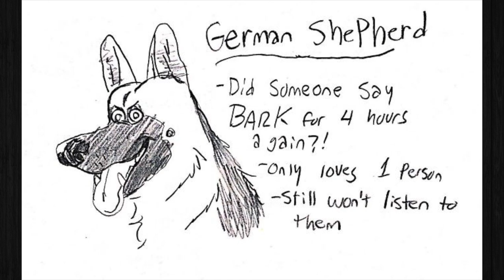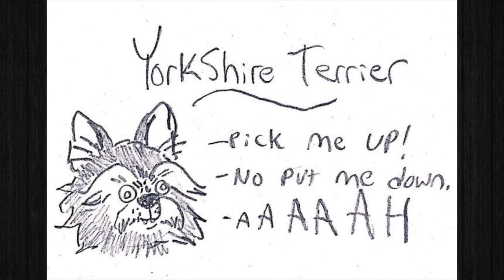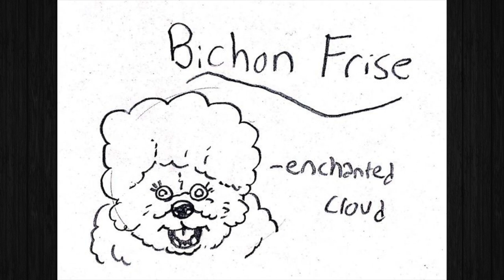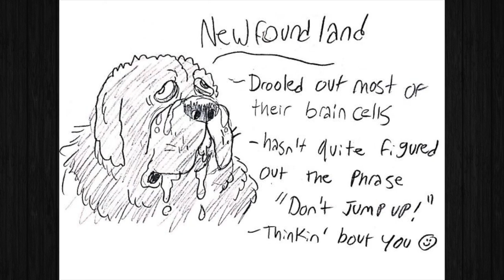Hilarious Guide To Dog Breeds That Will Help You Choose Your Next Dog!! 🐶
In this video we're going to check out a hilarious guide to dog breeds that will help you choose your next dog!!